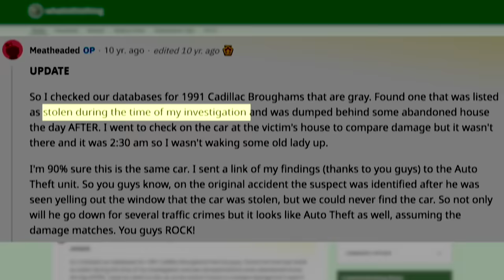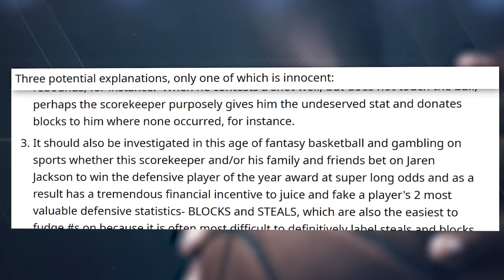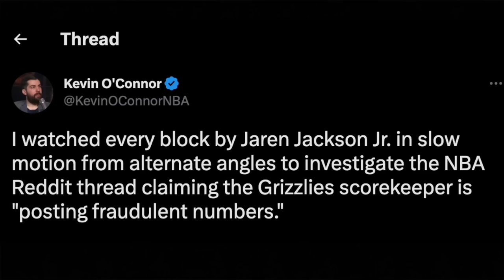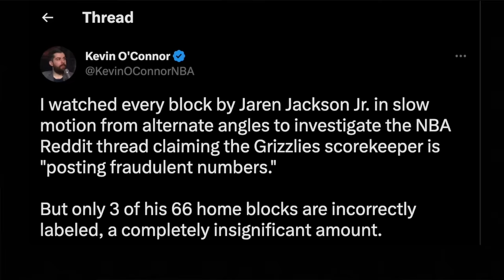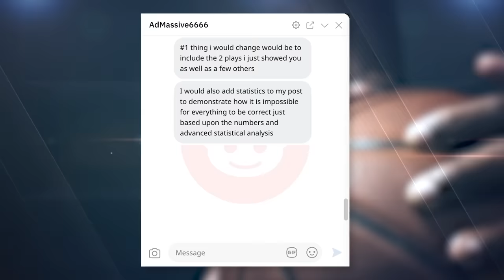The Reddit Post That Almost Broke the NBA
There was a gigantic controversy when a Reddit post accused the NBA of being rigged. A fan noticed that Jaren Jackson Jr.’s defensive stats were extremely lopsided at home so he accused the home scorekeeper of being corrupt. The NBA took the allegation so seriously the Commissioner Adam Silver had an emergency meeting 24 hours after the post. This is a look at whether the Reddit user is onto something.